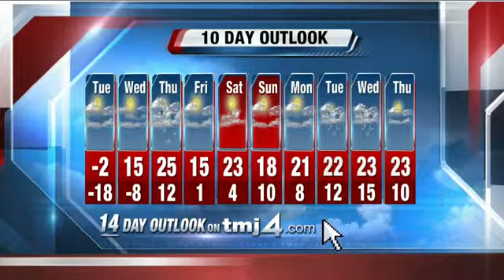What's Hot! 1/27/2014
Courtny Gerrish, Steve Chamraz. Jeff Wagner of 620 WTMJ, Tracy Johnson, Tempo Milwaukee